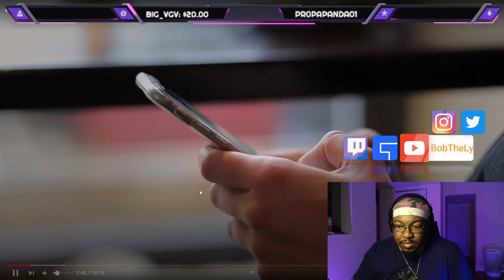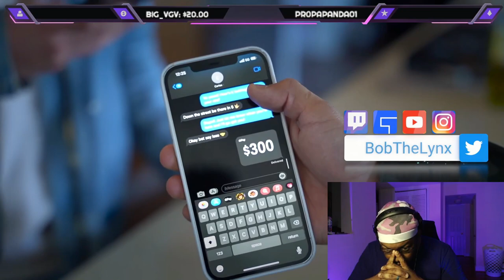UDY - Will She Leave Him For A Sugar Daddy?! (REACTION) | BobTheLynx Reacts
❤️ Help me reaching my Goals below
🤙 Share Goals: 30
🤙 Like Goals: 20
Other ways to support the brand...
reaction mashup bobthelynx tv react to bobthelynx gaming